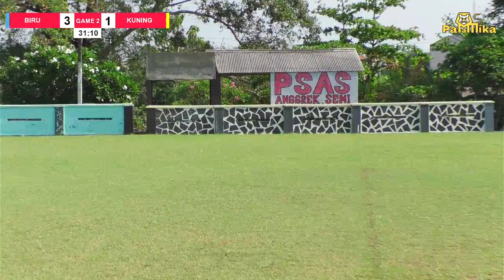guyon fc game 2 lapangan KLARUAN